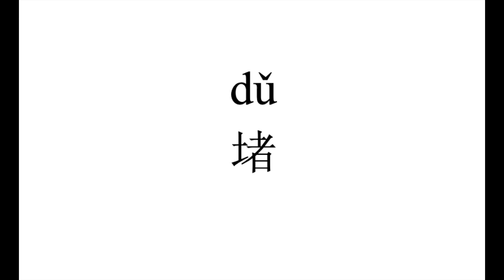1128 How to pronounce 堵（du) in Chinese?|普通话水平测试用普通话词语表（表一）